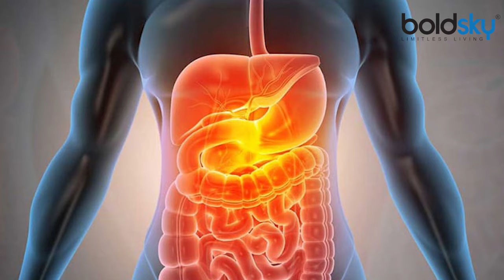सुबह खाली पेट लौंग चबाने के जबरदस्त फायदे । Benefits of cloves । Boldsky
Not clearing the stomach in the morning may seem like a small thing, but those people who are well aware of this problem often. If you have a problem of not having a clear stomach in the morning, then start the morning by chewing cloves, which will solve your problem to a great extent. Cloves are rich in vitamin C, fiber, manganese, antioxidants and vitamin-K. Come, know the benefits of chewing two cloves on an empty stomach in the morning-

सुबह पेट साफ न होना छोटी-सी बात लग सकती है लेकिन उन लोगों को इस समस्या के बारे में अच्छी तरह पता है, जो अक्सर इसका सामना करते हैं। आपको भी अगर सुबह पेट साफ न होने की समस्या है, तो सुबह की शुरुआत लौंग चबाने से कर दें, जिससे आपकी समस्या काफी हद तक ठीक हो जाएगी। लौंग विटामिन सी, फाइबर, मैंगनीज, एंटीऑक्सिडेंट और विटामिन-के से भरपूर होती है। आइए, जानते हैं सुबह खाली पेट दो लौंग चबाने के फायदे-